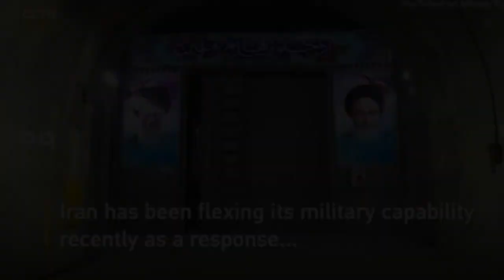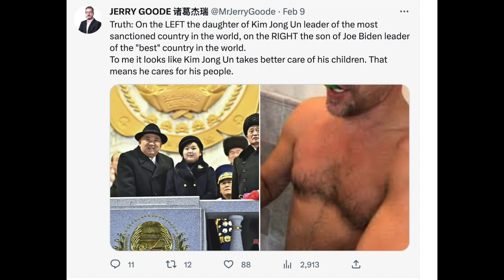Real Truth Bomb China with James - The China Iranian Deal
What's going on in China...